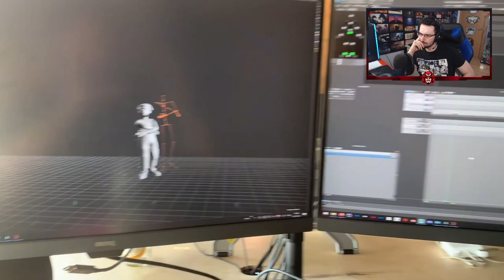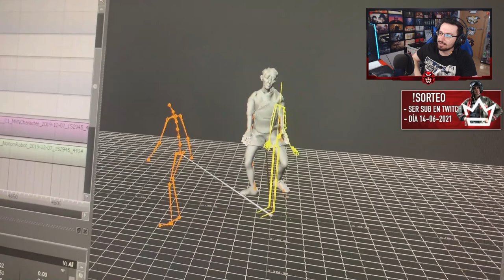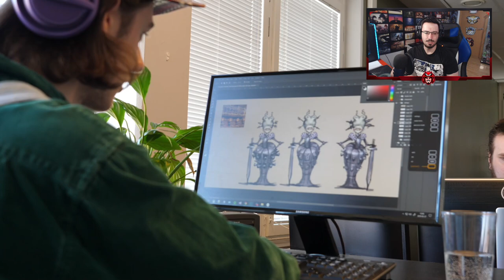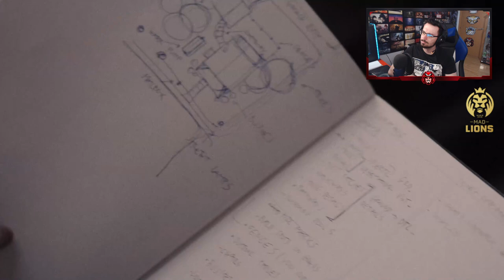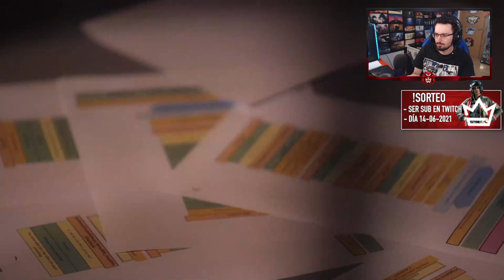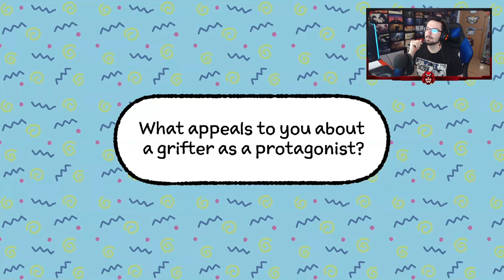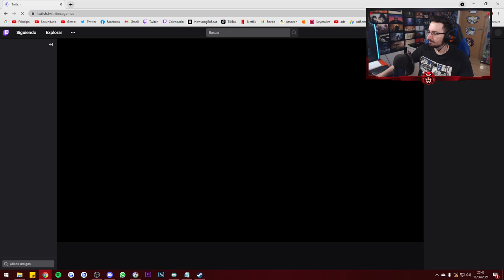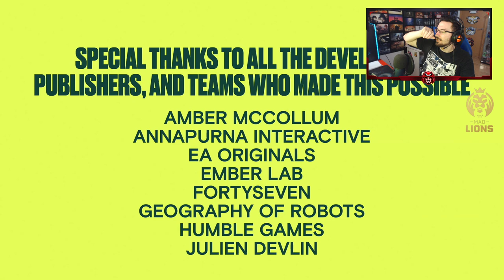E3 2021 - Tribeca Game Spotlight Conferencia 11/06/2021